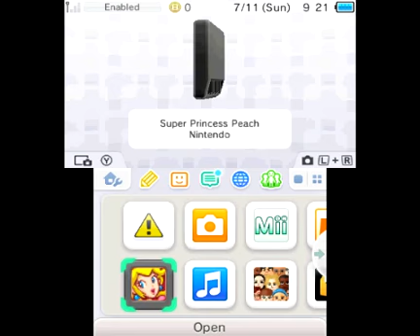Summer Series: Super Princess Peach: Episode 16: The Bargain Bin Hobo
Sorry for the long gaps between episodes, having a full-time job doesn't make this easy.  But I think this is the second to last world we're on so we're close.  I want to get this done quick so my goal is to get an episode out every day until it's done.  So that'll mean getting up early to get started.